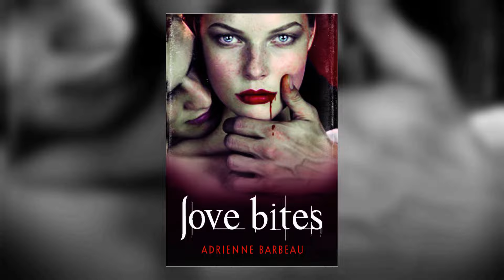Revisiting Maude TV Series - The Totally Messed Up Classic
Bea Arthur as Maude Findlay
Bill Macy as Walter Findlay
Conrad Bain as Dr. Arthur Harmon
Adrienne Barbeau as Carol Traynor
Rue McClanahan as Vivian Cavender Harmon
Hermione Baddeley as Mrs. Nell Naugatuck
Esther Rolle as Florida Evans
Brian Morrison as Phillip
J. Pat O'Malley as Bert Beasley
Kraig Metzinger as Phillip Traynor
Marlene Warfield as Victoria Butterfield
Gene Blakely as Harry Ornitz
Fred Grandy as Chris
Larry Gelman as Hubie Binder
Helen Page Camp as Fay Dunlap
Louis Guss as Delivery Man
Phil Leeds as Charlie
Elisabeth Fraser as Lorraine
Darian Mathias as Sam Harper
Paul Barselou as Gerald Plummer
Frank Campanella as Bartender
William Redfield as Chuck
John Amos as Henry Evans
Robert Mandan as Barry
Dennis Burkley as Sam Dickey
Richard Kline as Tuggy McKenna
James Olson as Sen. Bob Myers
Henry Calvert as Charlie
Eddie Carroll as Earl
Samantha Harper as Audrey
Ray Kellogg as Bartender
Roscoe Lee Browne as Mr. Butterfield
James Cromwell as Alfie
Larry Haines as Harvey Clarke
Tamu Blackwell as Francie
Arlene Golonka as Maybelle
Henry Fonda as Self
Herbert Nelson as Mr. Andrews
Dick DeCoit as Man
Dick Wilson as Man
Jack Dodson as Floyd Hathaway
Macon McCalman as Mark Duncan
Priscilla Morrill as Judy
Helen Martin as Stella
Tim O'Connor as Dr. Herbert Lester
Joe Mantell as Gus
Keith Taylor as Delivery Boy
Gerald Hiken as Bud
Cliff Norton as Drunk On Subway
Judith Lowry as Aunt Polly